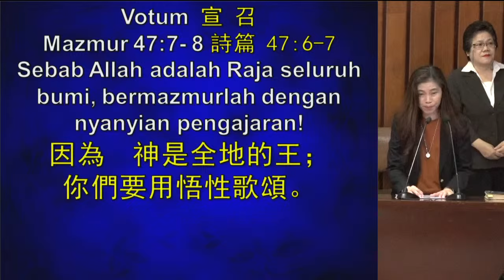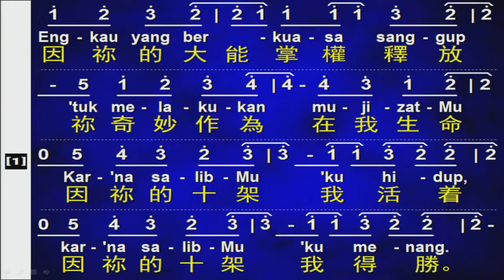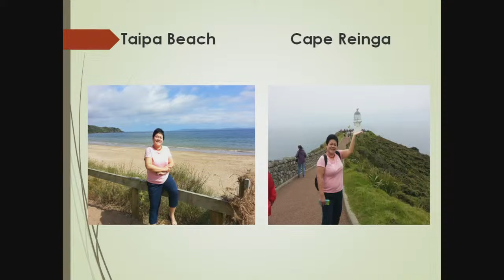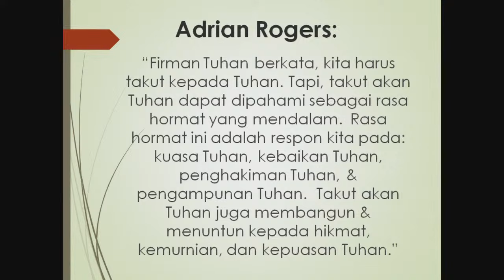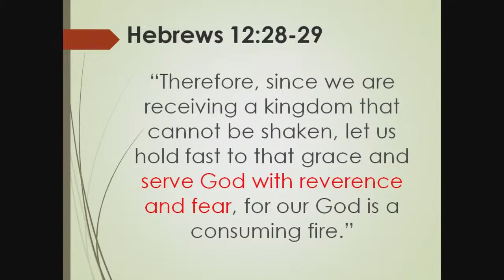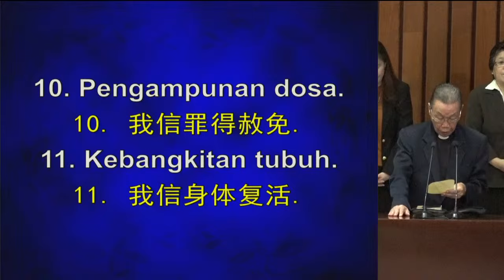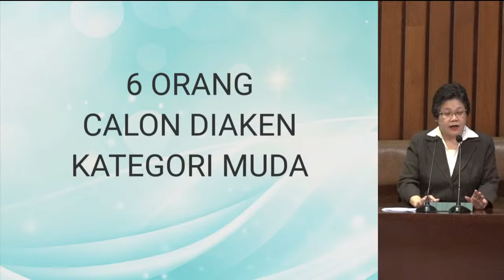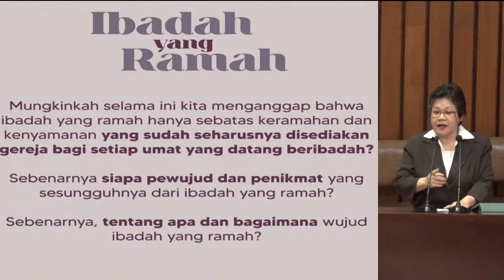Ibadah Minggu 20 Okt 24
" IBADAH DENGAN HORMAT DAN TAKUT "
Ibrani 12:28-29
Gl. Bety Djunaedi
20 Oktober 2024